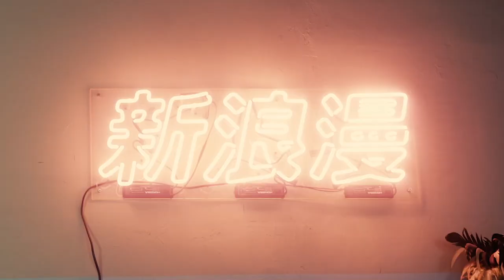Saffron Hong Kong 1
Shot and Edited By Joe Cavallini